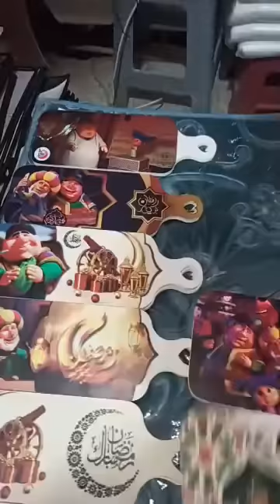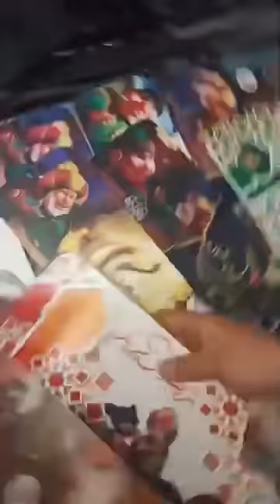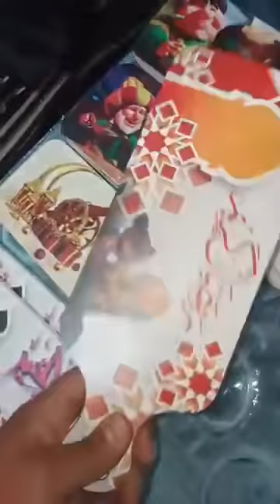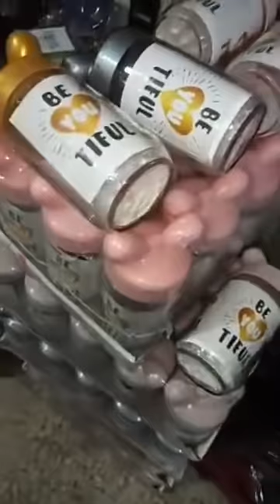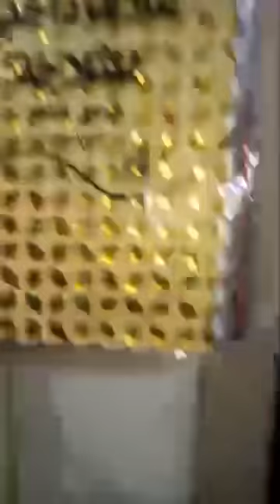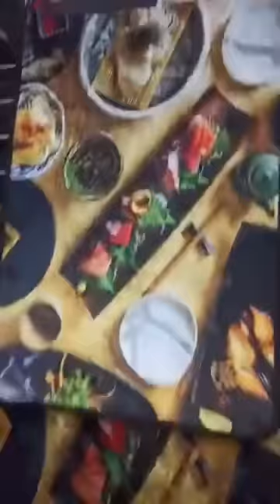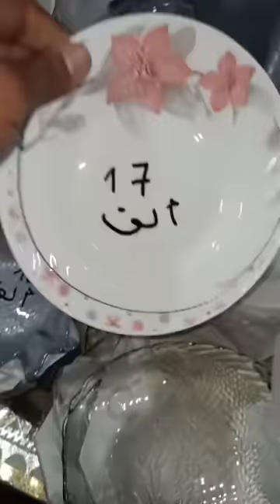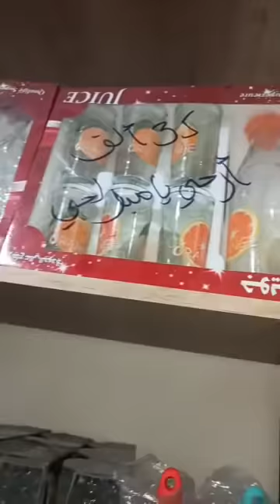جديد الاواني في محل الامبراطور سطيف المعبودة فوق مسجد السبطين العنوان بالتفصيل في اول تعليق